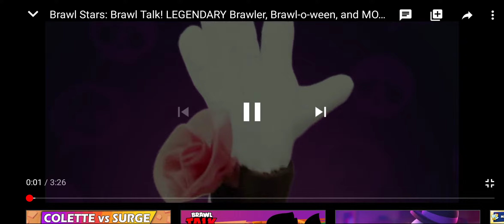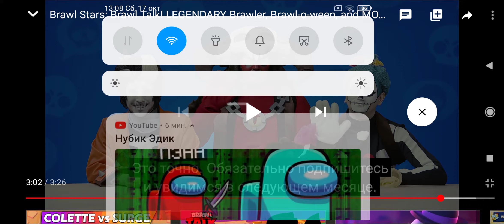вышел бравл толк, наконец-то добавить скин на розу, и новый бравлер Эмбер